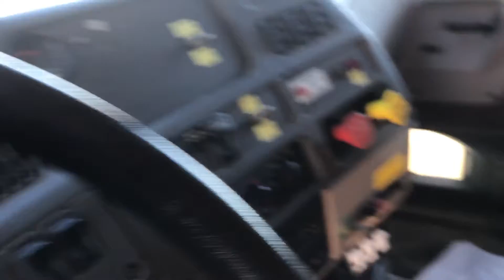2001 STERLING LT9500 For Sale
Title: 2001 STERLING LT9500 For Sale